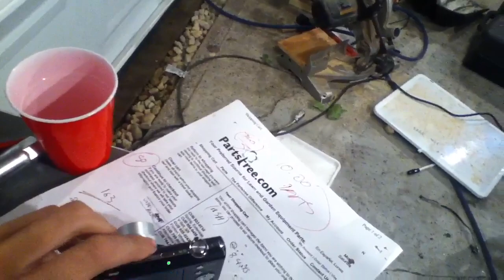It's all just dickered now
One Ipod touch for sale need new screen. 239.95 lol no tax lol